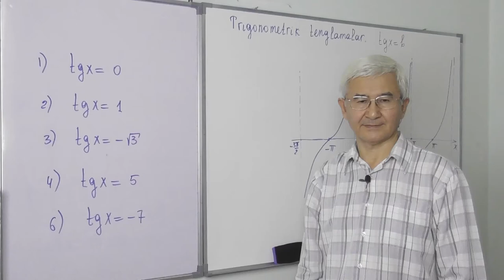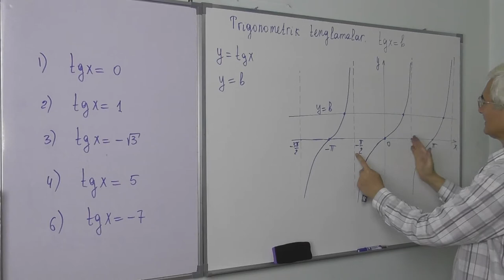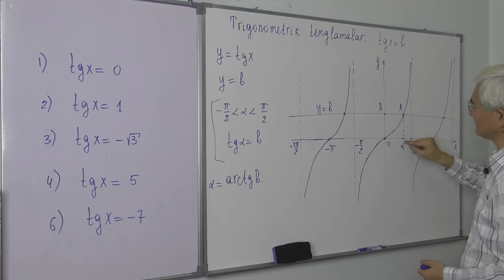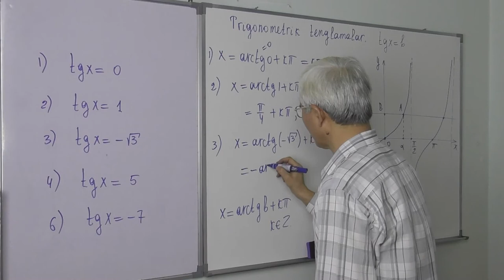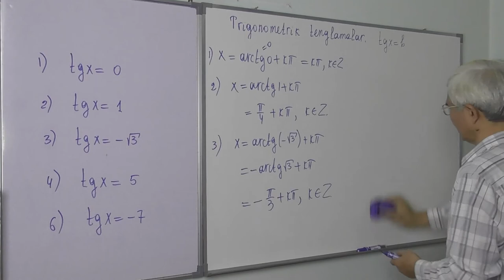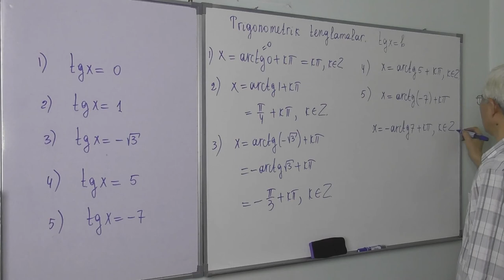24.7 tgx=b tenglama